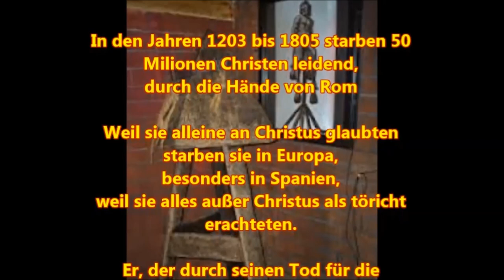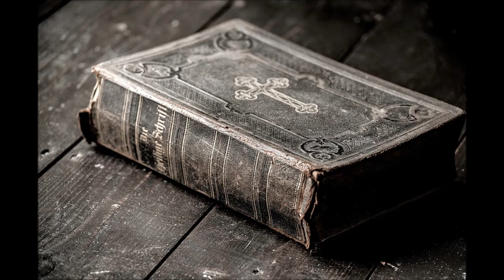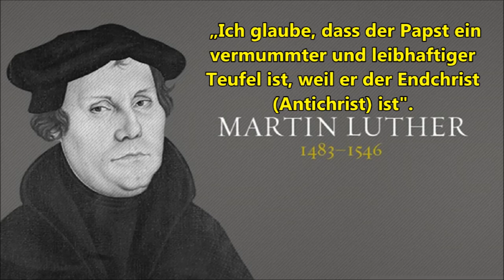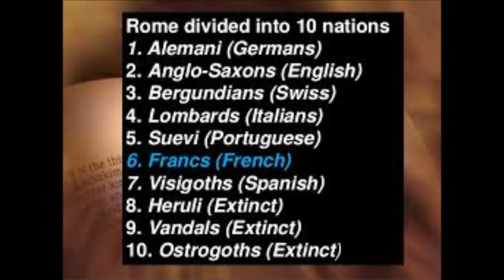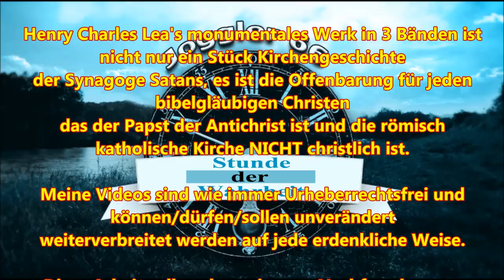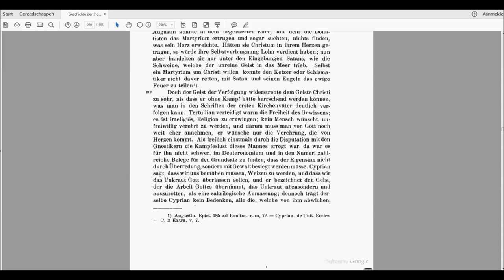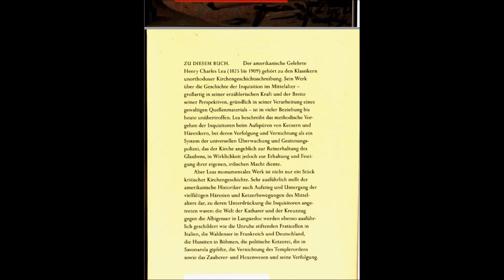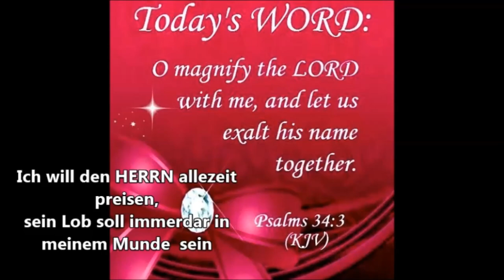Die Verfolgung (1) Die Kirche erkennt die Todesstrafe für Ketzerei an - GDIIM # 21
Herzlich Willkommen zum 21. Teil des Werkes " Geschichte der Inquisition im Mittelalter", Band I: Ursprung und Organisation der Inquisition, mit dem Titel: "Die Verfolgung (1) Die Kirche erkennt die Todesstrafe für Ketzerei an"

Band I: Ursprung und Organisation der Inquisition
Band II: Die Inquisition in den verschiedenen christlichen Ländern
Band III: Die Tätigkeit der Inquisition auf besonderen Gebieten